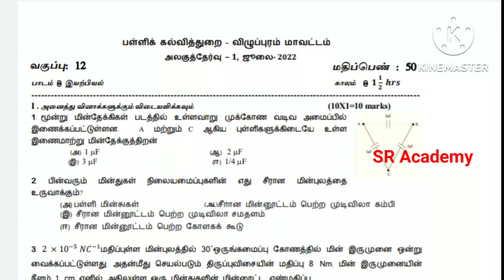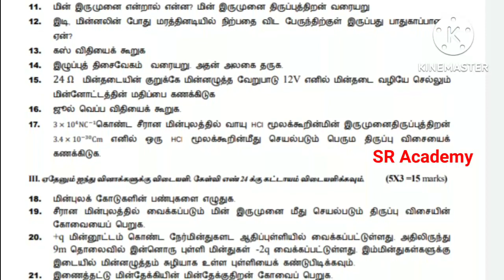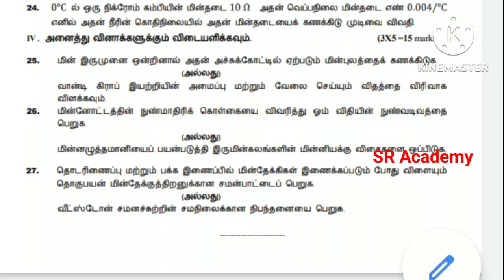12th physics first unit test question Tamil medium paper Villupuram dt|first midterm model question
12th physics first unit test question Tamil medium paper Villupuram dt|first midterm model question